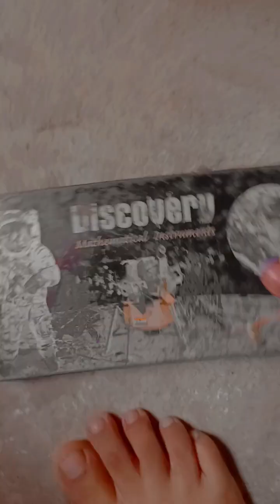sorry guys video bahut bahut bahut late ho gya like follow